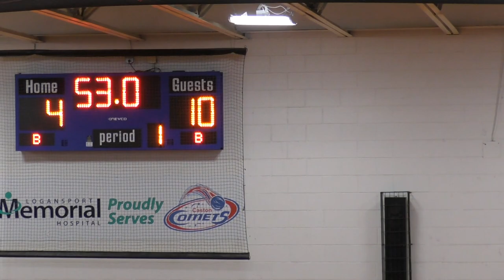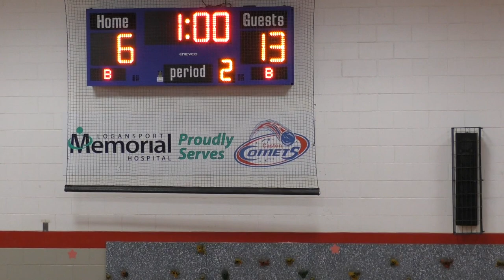Triton at Caston - Junior High Wrestling 🤼 2-20-2020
Caston Tri-meet with LaVille and Triton

Rosters not provided

🎤 The Voice of Triton Athletics: Andy O'Hara
🎤 Color Commentary: Gavin Greer
🎬 Broadcast Producer: Orion Lemler
🎥 Cameras: Travis Barnhart, Margo Lemler, Orion Lemler
📺 Advertising: Mason McIntyre